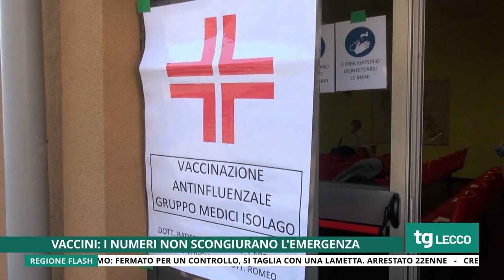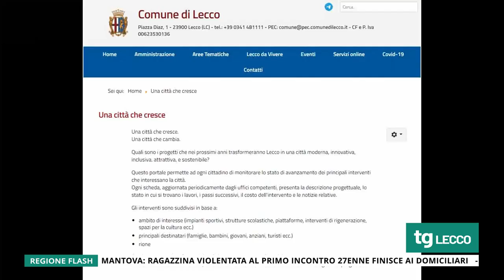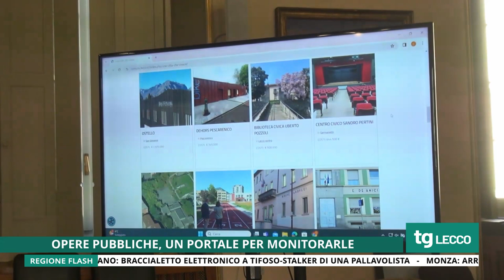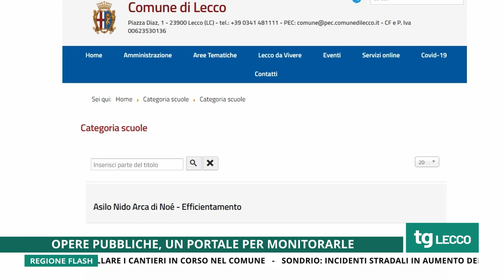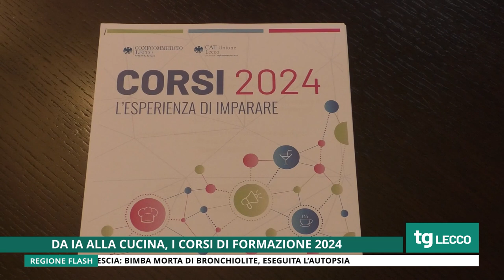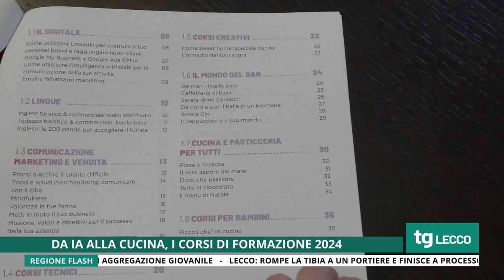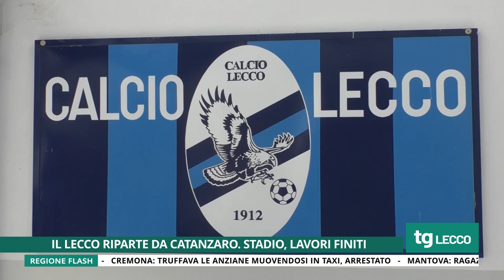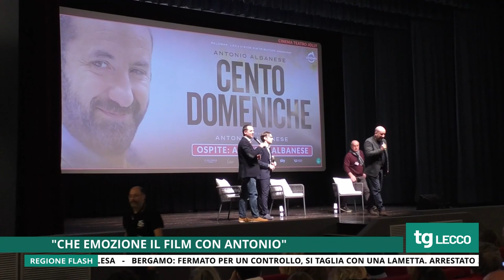TG UNICA LECCO 11/01/2024